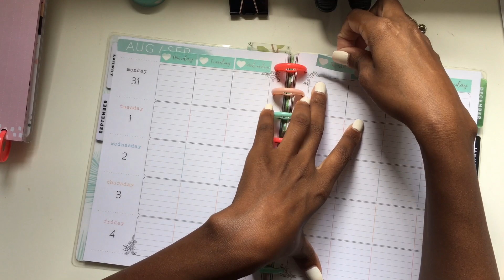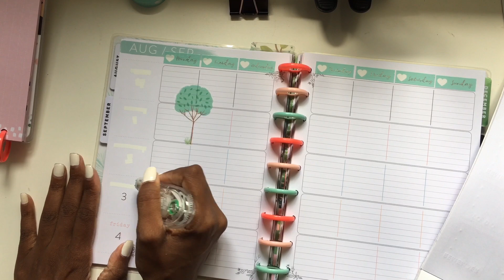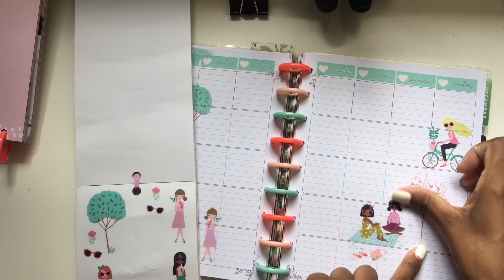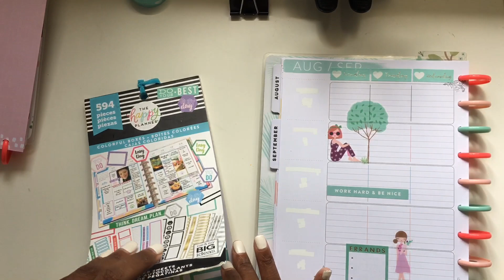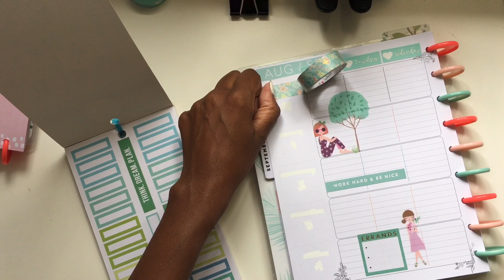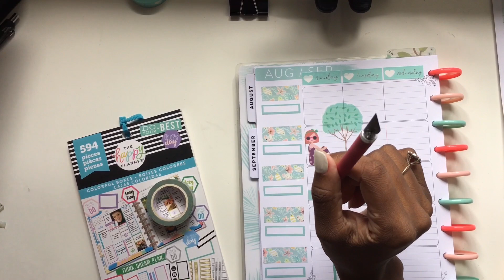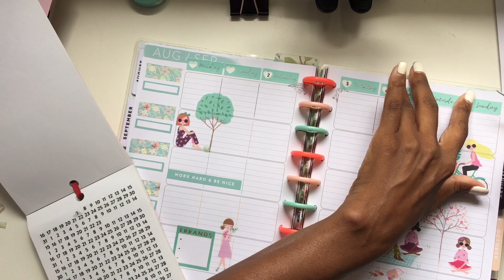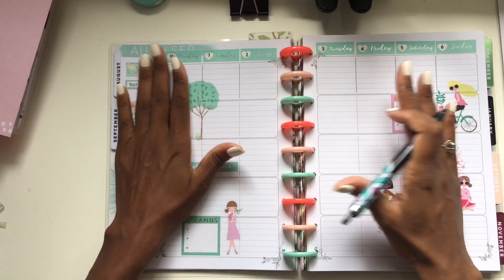Plan with Me! Classic Happy Planner 2020! Erin Condren Daily Duo!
To Send Me Review Product or  Send Happy Mail send to:
Tina Bopper

If you want to Support this Channel with a donation, Revenue has significantly went down for youtubers during this Corona Virus (No, I don't know why) This is PrimeTime to SUPPORT my content and channel EVERY supporter in these trying times is a Big HELP!
Send the Creator of this Content a Starbucks Gift Card to her email @ (it makes all the difference in the content) or send the funds to any of my supporting apps (down below)
My Podcast available to listen: TB Unicorn Pod